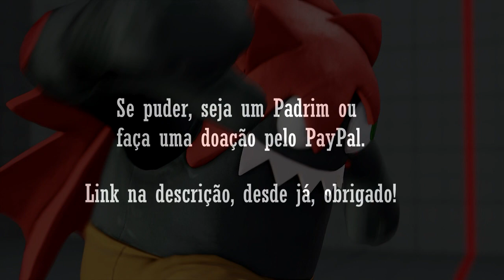SKINS E CENÁRIOS | Relato de um jogador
Relato divertido sobre skins e cenários no Street Fighter V.